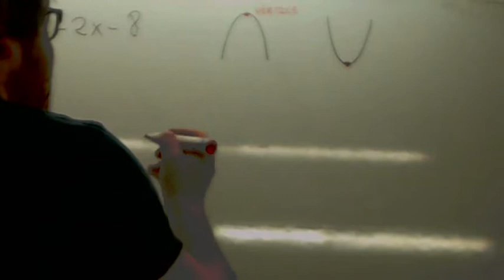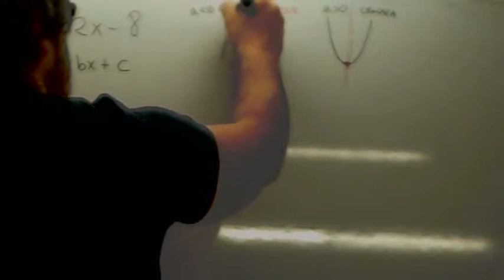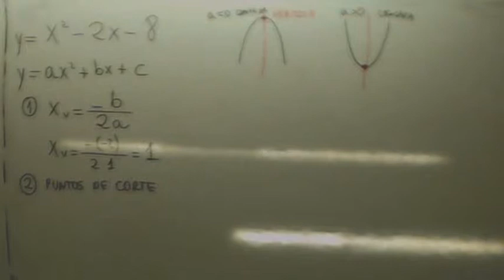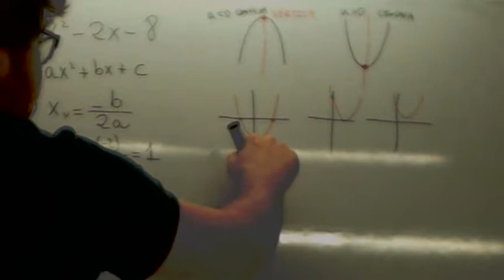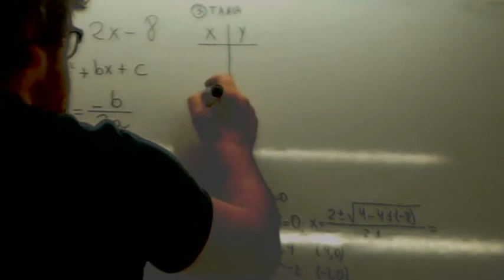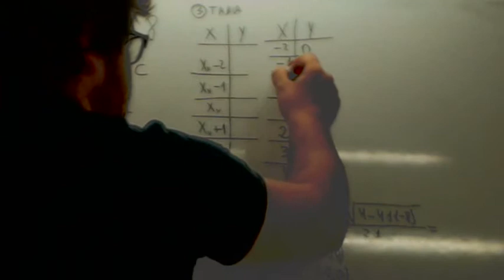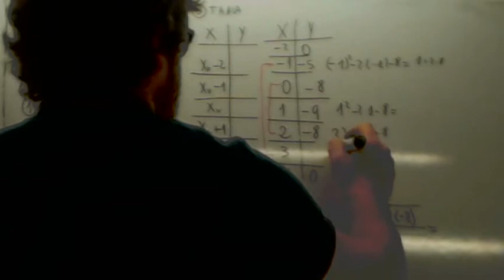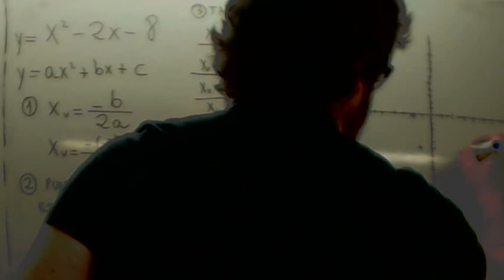La parabola Usero